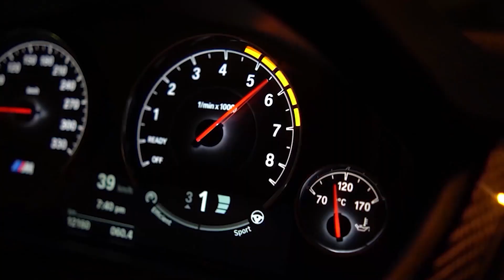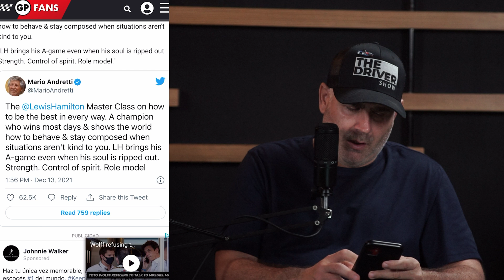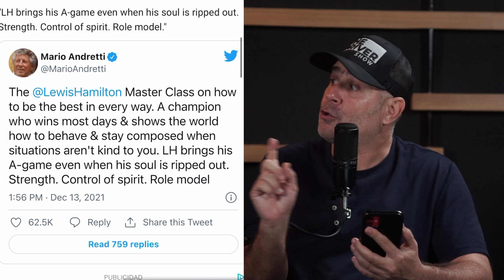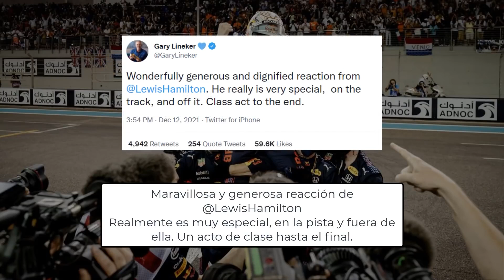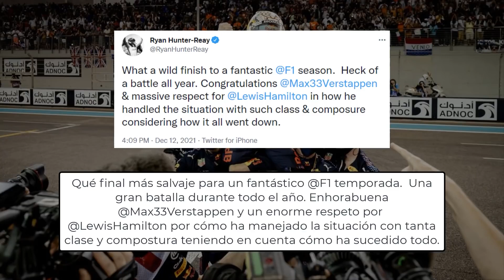[REACCIÓN 🥵] Comentarios PILOTOS F1 sobre ESPELUZNANTE GP de Abu Dhabi 🔥 [TDS EP162]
Un cierre de temporada que nos dejó SIN PALABRAS 🤯 Pero aquí vemos con nuestro Alfredo Nín los comentarios post-carrera de los demás pilotos. ¿Cuál te impactó más? 😰